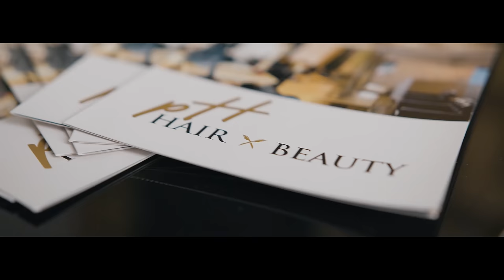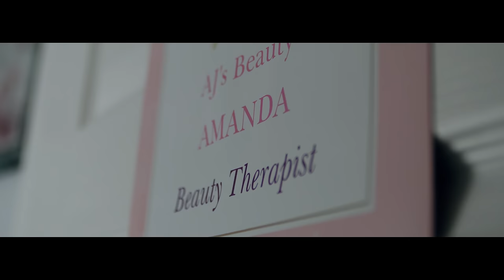Beauty salon promotional video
Here is the beauty salon promotional video I filmed and edit for
Beauty salon at PH Hair a Beauty in Bridgwater.

If you are looking for professional beauty team do not hesitate and check their Facebook page:

Contact them on 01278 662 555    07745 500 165

Video was filmed on Canon c200 with sigma 18 - 35mm 1.8 and edit in Premier Pro.